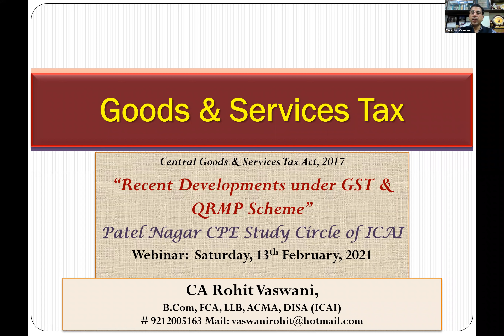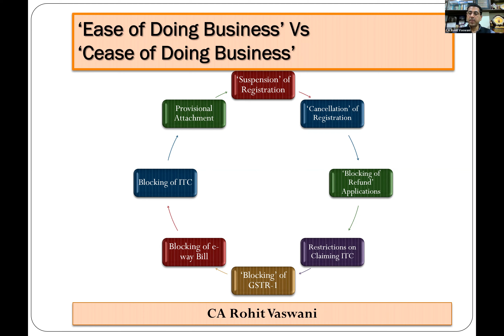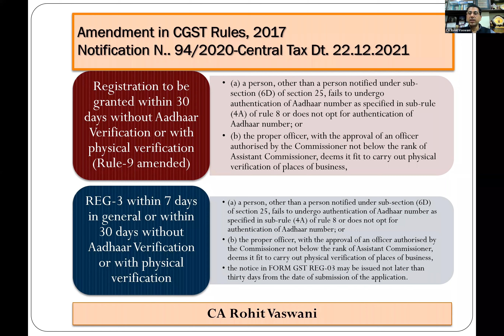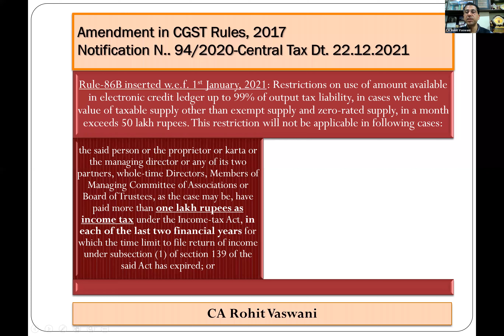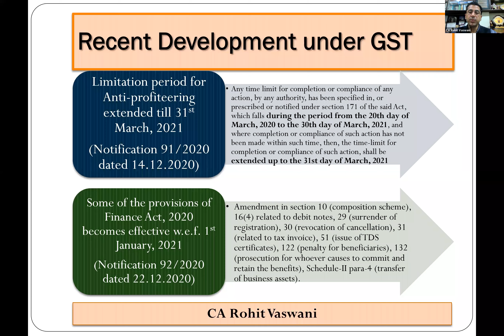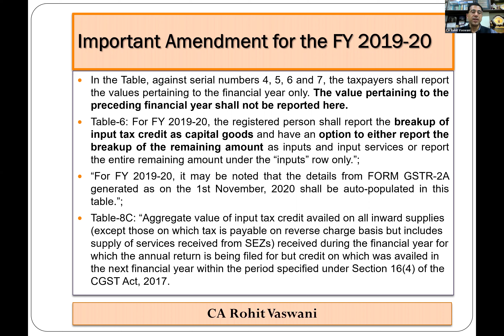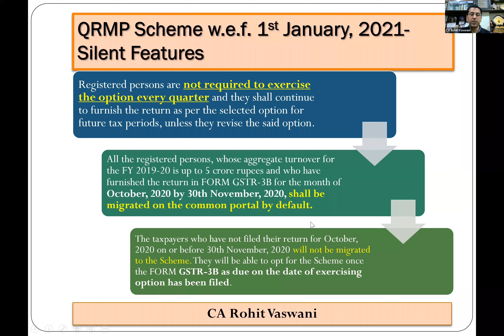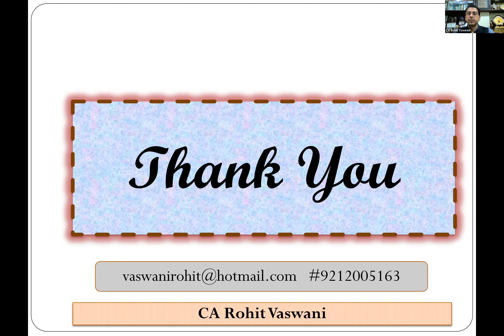Patel Nagar CPE Study Circle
GST - QRMP Scheme and latest developments including Amendments in Budget